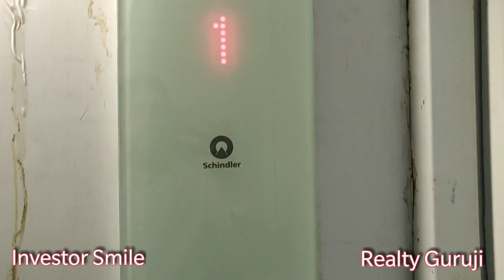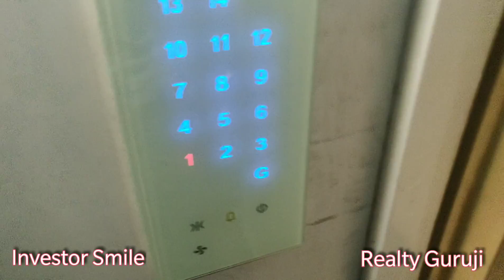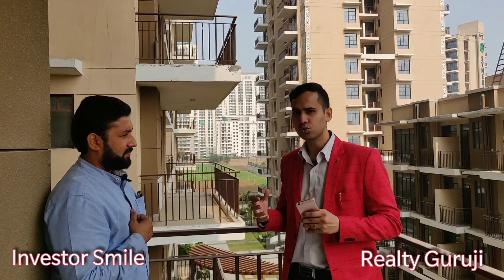Affordable Housing Policy | All About Affordable Housing | Rules & Regulations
Full detail discussion about affordable housing